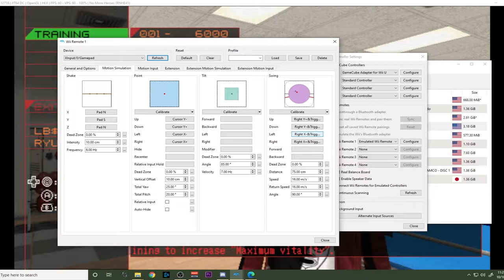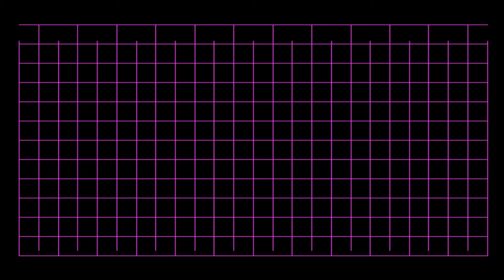Redemption...- No More Heroes Part 4!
It's time...